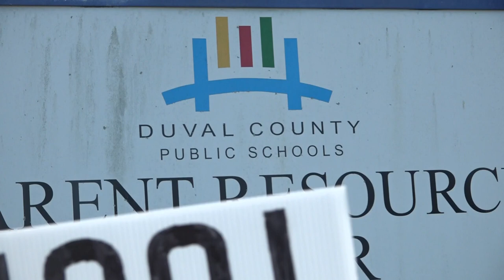Want to choose what Duval County school your child goes to next year? Here's what you need to know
Making sure your child gets the education based on their zip code, is a thing in the past for Duval County. 'School Showcase Saturdays!' will begin Jan. 27.